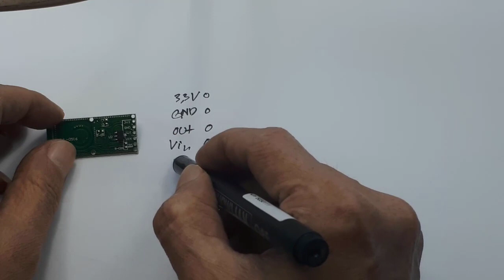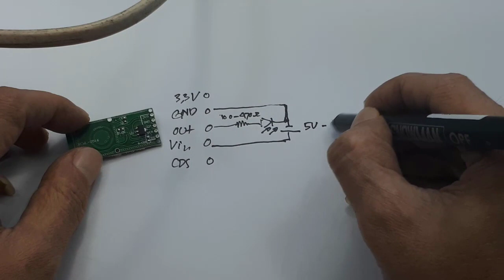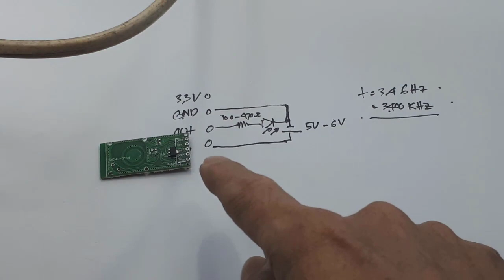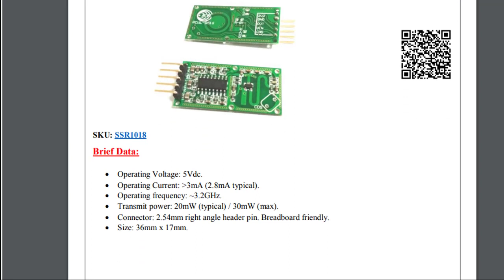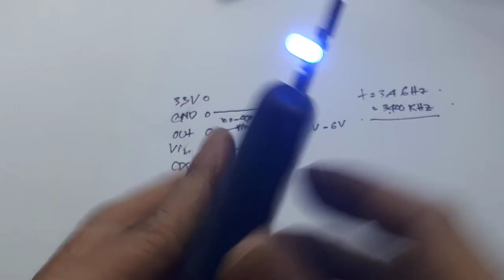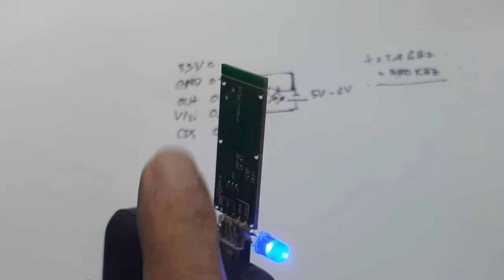Sensor Microwave Radar Body Induction Detection RCWL 0516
Link pembelian :
RCWL-0516 Sensor Microwave Radar Body Induction Detection Gerakan

video ini hanya tes sensor Microwave Radar Body Induction Detection RCWL 0516.

Banyak digunakan pada berbagai peralatan elektronik yg mendeteksi kehadiran manusia seperti
1. Pencahayaan otomatis on off
2. Alarm anti pencurian
3. dll

**Product Introduction:
1.Operating Voltage:4-28V
2.Operating Current:2.8mA (typical);3mA (max)
3.Detection Distance:5-9m
4.Transmitting Power:20mW (typical);30mW (max)
5.Output Voltage:3.2-3.4V
6.Output Voltage Driving Capacity:100mA
7.Trigger Way:repeat trigger
8.Output Control Low Level:0V
9.Output Control High Level:3.3V
10.Operating Temperature:-20~80 celsius
11Storage Temperature:-40~100 celsius

0:00 Radal 05
0:10 Sensor Microwave Radar Body Induction Detection RCWL 0516
0:29 pinout sensor rcwl
0:43 scematic percobaan
3:30 datasheet rcwl
4:30 assembly
6:30 tes jarak
7:59 kesimpulan